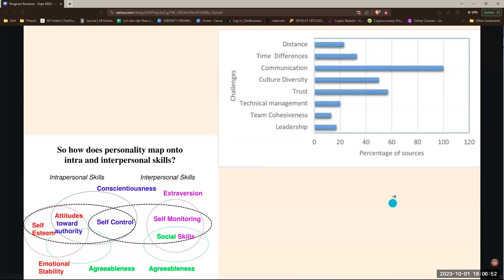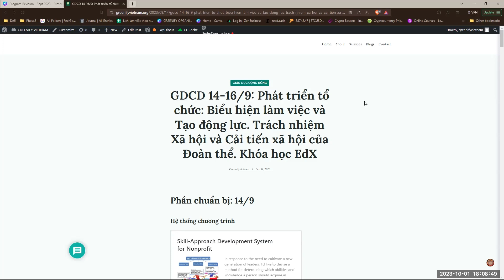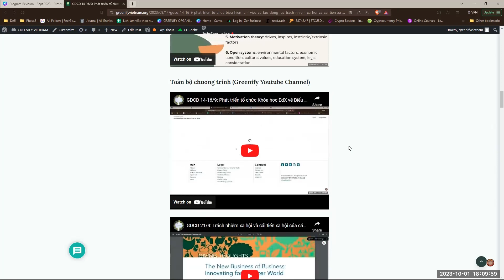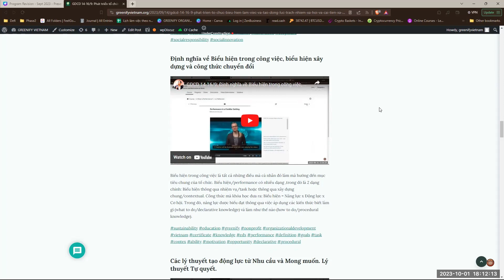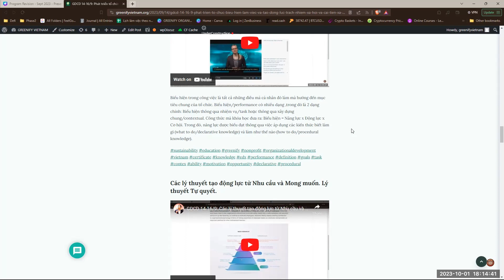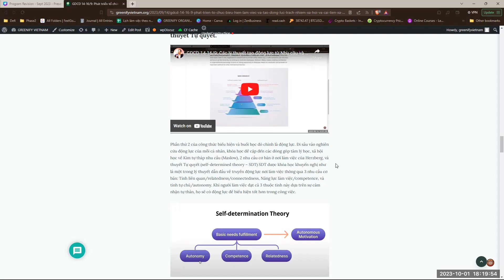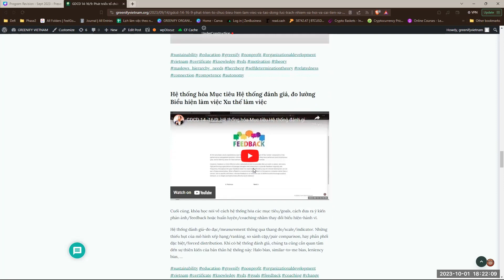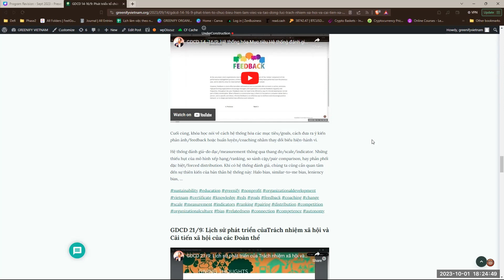GDCD 30/9: Ôn tập về Phát triển tổ chức: Biểu hiện, tạo động lực, đo lường.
Khóa học của EdX đi sâu vào những định nghĩa và mô thức về biểu hiện của các thành viên tại nơi làm việc, các thành tố liên quan (năng lực, động lực, cơ hội); các lý thuyết tạo động lực tâm lý học và hệ thống đo lường cơ bản.